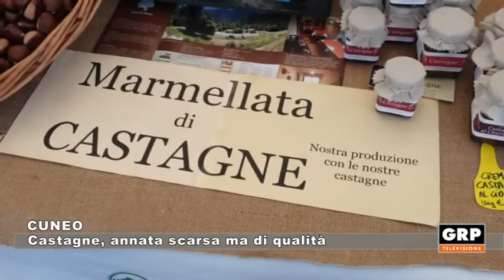Cuneo: Castagne, annata scarsa ma di qualità - 25.10.21 - GRP TELEVISIONE